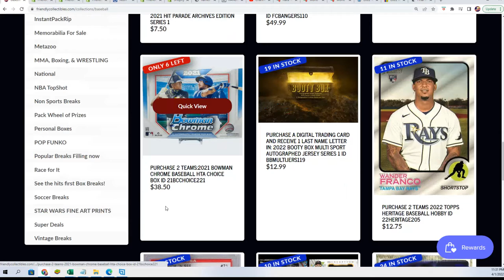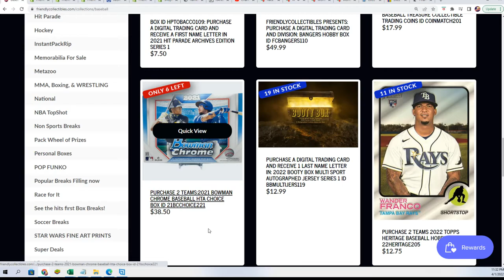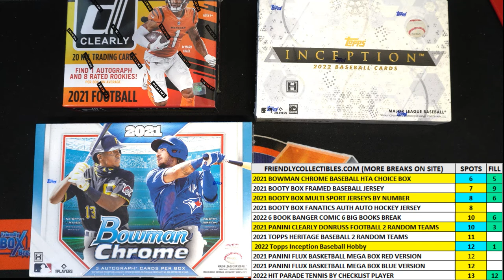2022 Topps Inception Baseball Hobby FILL ID 22INCEPTION125